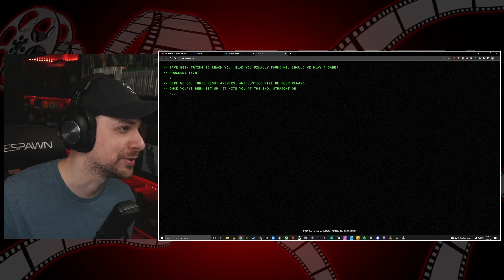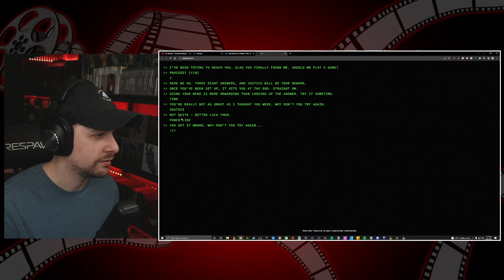BATMAN MEETS JOKER! | The Batman Joker Deleted Scene REACTION!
Here is my full reaction to the recently released Joker deleted scene from The Batman!

⏱ Chapters ⏱
0:00 Intro
0:38 Solving The Riddle Bloopers.
1:16 Full Joker Deleted Scene!
6:18 Post Clip Thoughts

✅The videos you will find on this channel are similar to videos you will find on channels like Jeremy Jahns and Sean Chandler Talks About. Also there are a lot of themes and influence from creators like Skill Up and Decker Shado.